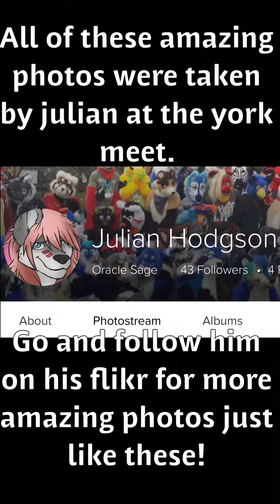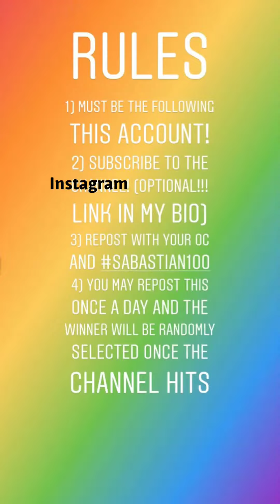York furmeet 2018! part two!! 🐺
Hope you all enjoy this part two of last saturdays fur meet!
All these amazing photos were done by Julian and please support what he does by following his Flickr below!

My instagram if you want to enter the sabastian100 raffle!